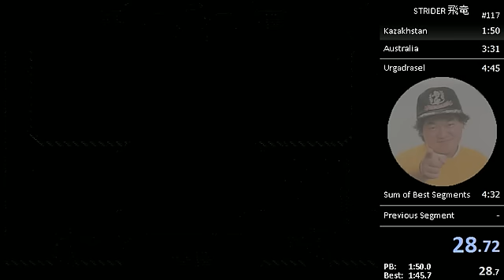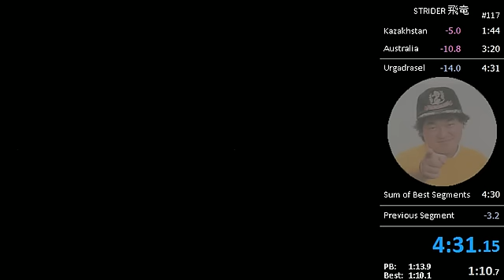Strider (NES) - real-time speedrun in 4:31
Performed on Monday morning, March 17, 2014

This was a 14 second improvement of my personal best, while also surpassing Badbrake's record time by 6 seconds.

Since a real-time method of performing the TAS zip glitch was discovered, a community formed around this broken game. It had only been a matter of weeks before the best time approached the theoretical limit. The old goal was sub 5 minutes, but now we strive for 4:25.